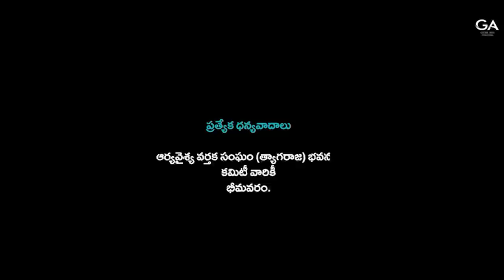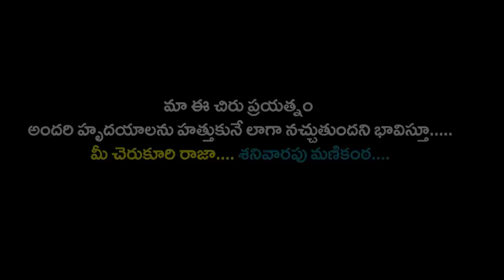Amma Nanna America Prayanam Telugu Short Film /Sanivarapu Manikanta Kumar/ Cherukuri Mounika Raja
Written & Directed by Sanivarapu Manikanta Kumar
Produced by Cherukuri Mounika Raja
Cast & Crew:

Child Artists:
Sanivarapu Murari
Sanivarapu Lathika
Cherukuri Manognya

Artits:
Varanasi Lakshmi Narasimha Murthy ( Police)
Thulasi
Thummidi Muneswararao
Tangirala Lakshmi
Veluri Venkataramayya ( Zameendar)
Kiran Kumar Kamarsu
Jandhyala Siva Sankara Sarma
Jandhyala Sita Mahalakshmi
Mirthipati Guneswara Rao
Music in this video
Listen ad-free with YouTube Premium
Album
Manam
AdityaMusic (on behalf of Aditya Music(India) Pvt. Ltd.); The Royalty Network (Publishing), LatinAutorPerf, and 4 Music Rights Societies
Album
PratiRojuPandaage Movie Ft SaiTej, RaashiKhanna, SatyaRaj, RaoRamesh & Others.
Directed by Maruthi, Music by Thaman S, DOP - Jaya Kumar Sampath,
Production Designer: Ravinder,
Co-Produced by SKN,
Produced by Bunny Vas On (GA2 Pictures & UV Creations)
Album
Album
Album
Govindudu Andari Varele
Credits to samjo511.
Movie - Sreekaram
Song :  Alisina Soopulalo
Lyrics : Sanapati Bharadwaj Patrudu
Vocals : Mohana Bhogaraju
Cast - Sharwanand, Priyanka Arul Mohan, Rao Ramesh, Amani, Sr Naresh, Sai Kumar, Murali Sharma, Satya, Sapthagari etc.
Writer & Director: Kishor.B
Dop - J.Yuvraj
Editor: Marthand K Venkatesh
Dance Master - Shobi
Producers: Ram Achanta, Gopi Achanta on 14 Reels Plus Banner
Executive Producer: Harish Katta
Album: Master
MUSIC SCORE CREDITS
Original Background Score Composed by
Mandaara Mandaara Telugu Full song. Flute Version of MandaaraMandaara song from Bhaagamathie ft. Lalit Talluri on Khelpedia.Bhaagamathie 2018 Latest Telugu movie ft. Anushka Shetty, Unni Mukundan and Jayaram. Mandaara Song is rendered by Shreya Ghoshal. Music by Thaman S. Directed by G Ashok. Produced by Vamsi & Pramod under UV Creations banner.

P.S: We don't have any rights to the music, BGMs used in this Short Film ! It is just to promote the music and movie ! We don't take any monetary benefits from this video.